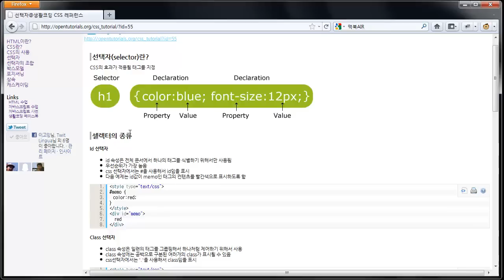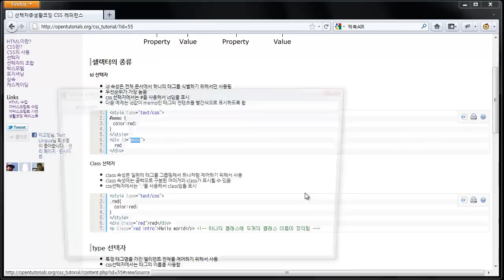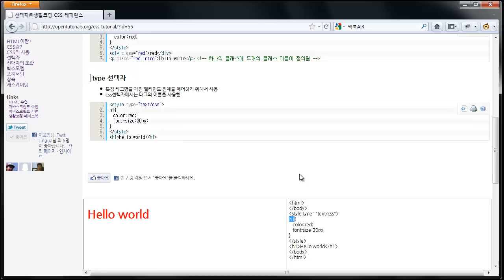CSS 선택자의 사용